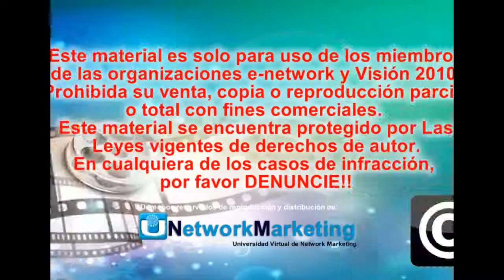sesion2 NUESTRO MODELO EDUCATIVO